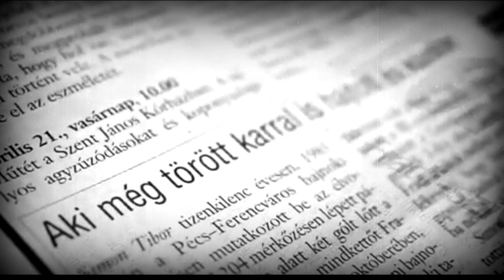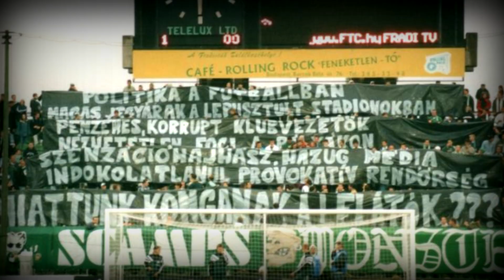Green Monsters 2002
Európai Túrák: Limassol, Izmit, Stuttgart